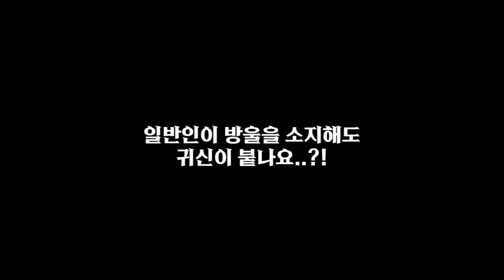마녀토크｜장례식장예절과 상문탄다는말...! 정확히 무엇인가요?!